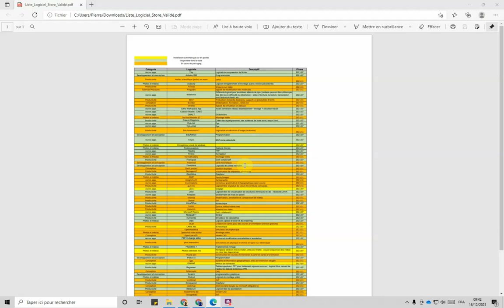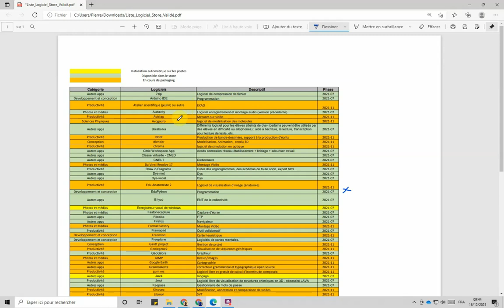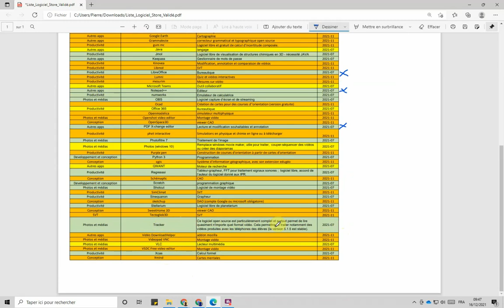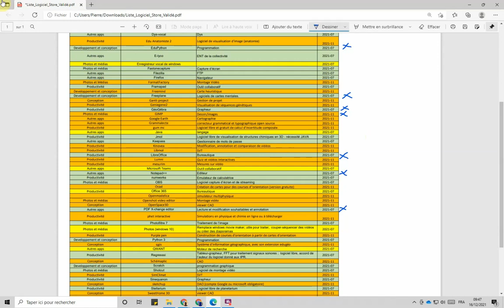liste logiciels region